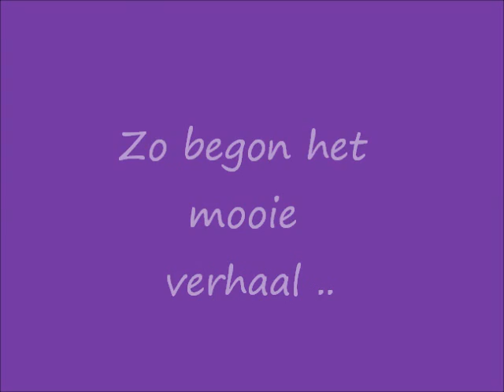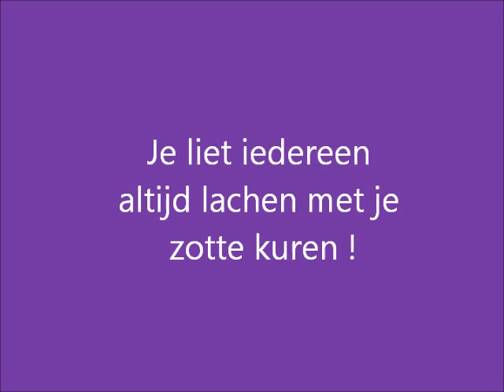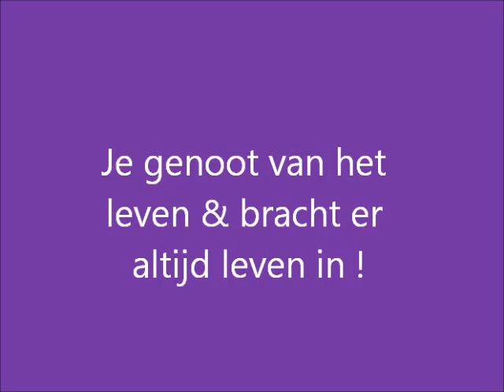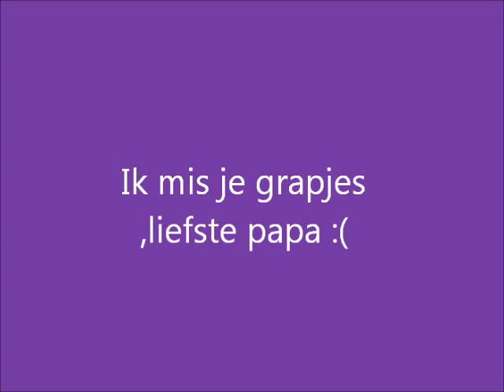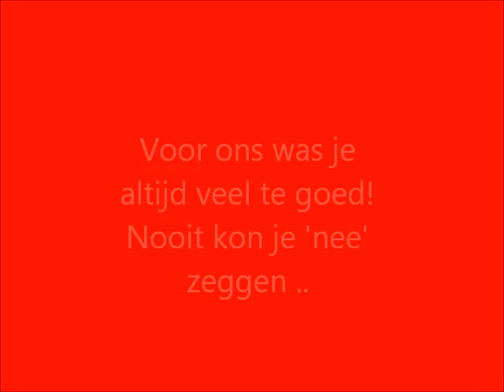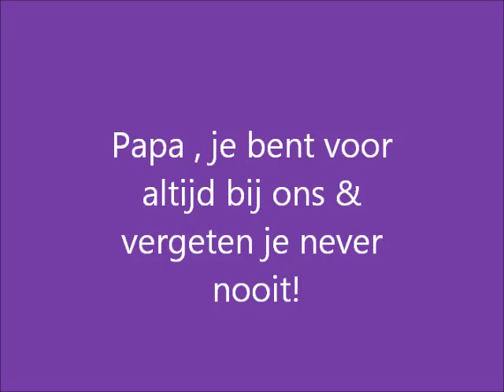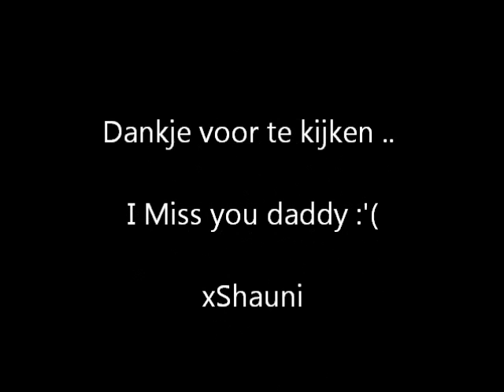R i p Papa